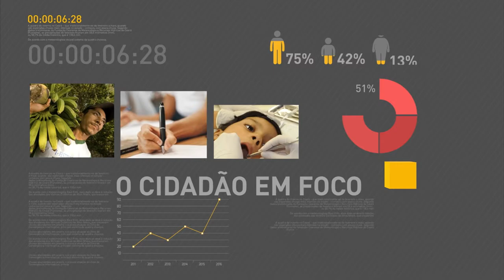Informatização do SUS pode economizar até R$ 14 bilhões anuais aos cofres públicos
REPÓRTER NBR 15H - 08.12.16: Ministério da Saúde investiu R$ 67 milhões na compra de três novos supercomputadores. Equipamentos irão garantir funcionamento do prontuário eletrônico e do cartão de saúde. Governo espera economizar até R$ 14 bilhões anuais com a informatização do SUS. E mais: ANS lança cartilha com prazos para atendimentos de planos de saúde. Veja também: nesta quinta-feira (80, o presidente Michel Temer receberá a chanceler da Argentina, Susana Malcorra.